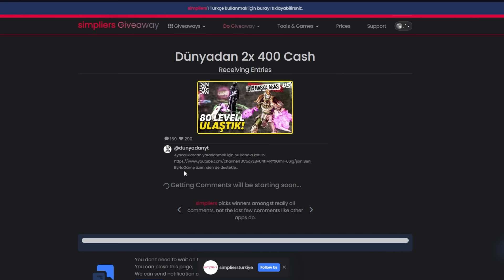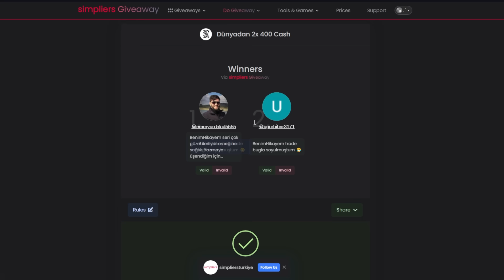BİR BAŞKA ASAS l BÖLÜM 6 l ELITE FARMI NE BIRAKIR? l HER BÖLÜMDE ÇEKİLİŞ! - Knight Online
Herkese selamlar,

6. bölümümüze hoş geldiniz! 6. bölümümüzde farmımızı da pkmızı da attık. Keyifli bir bölüm oldu! :)

Fikir ve önerileriniz için yorum yapmayı unutmayın! :)

00:00 Açılış & BenimHikayem
02:27 Çekiliş Sonuçları
03:17 Özel Teşekkürler
03:47 Açılış Upgrade'i Denemesi
09:23 DTC Farmı, Draki, Yeni Silahımız, Mage Değişimleri & Genel Sohbet
16:42 Talia Denemesi
20:22 Bölümün İlk BDW'si
24:10 FT, Borç, Yeni Char, 1v1 BDW & Genel Sohbet
34:56 CZ Elite Farmı
41:02 Event Amblem, Koxper, Koleksiyon Eşyası Upgrade & Genel Sohbet
45:03 Mage PK
47:48 Kapanış